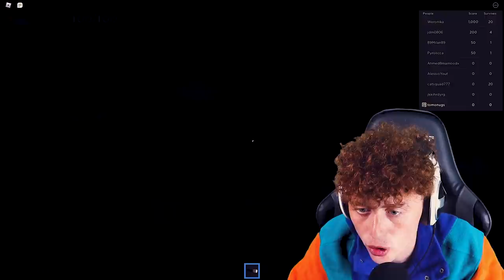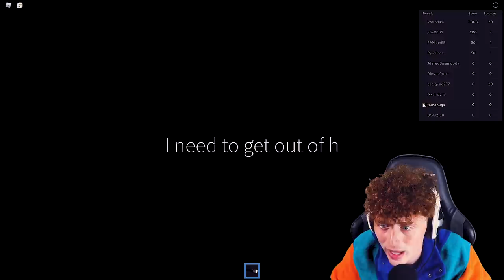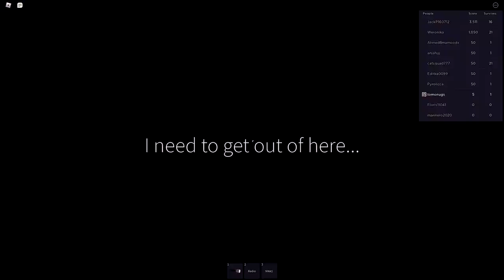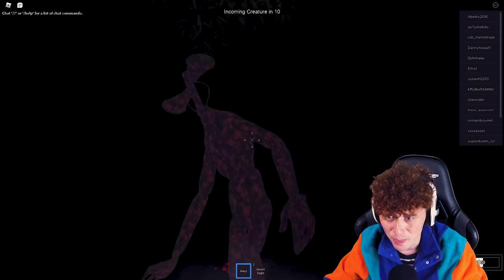I Found SIREN HEAD In ROBLOX RP..